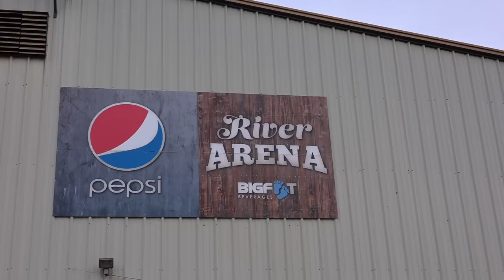Was This A Jump Start? An Exciting 40 Laps For $1,000 At The 2022 Turkey Shootout!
In today's video we compete at the Roseburg Indoor for the Turkey Shootout in the Tanner Holmes Racing 18T. This is a big outlaw kart race in Roseburg, Oregon every year on thanksgiving weekend. This show paid $1000 to win!

Make sure to check out Fast Four Media!